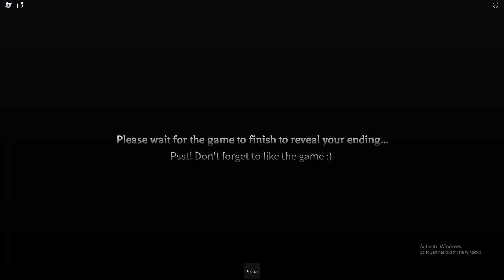What It's Like Working At A Diner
Certified Diner Moment